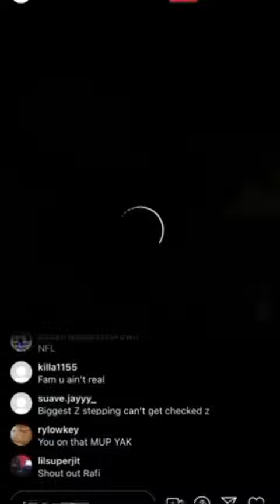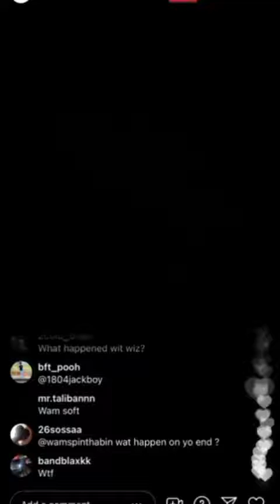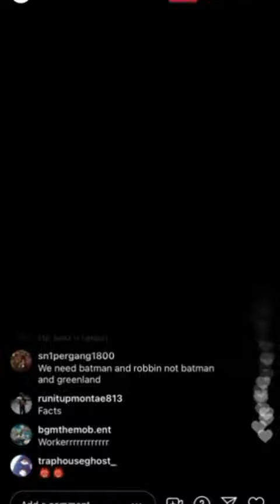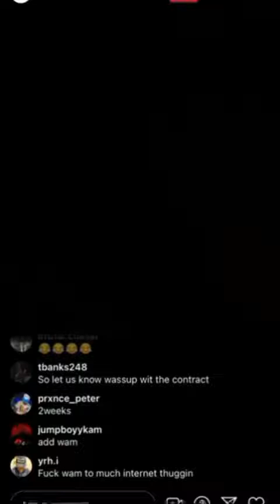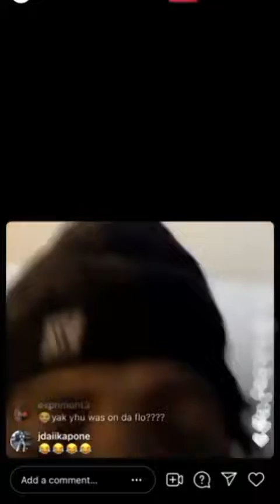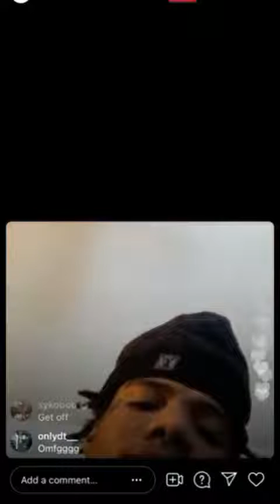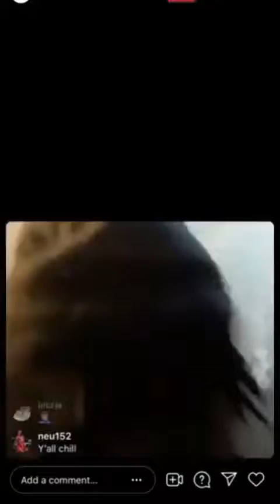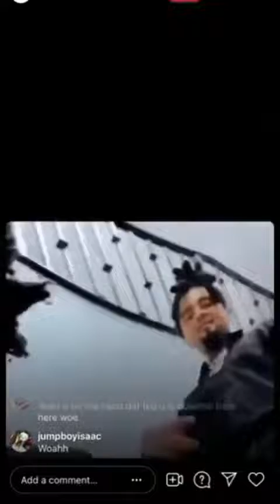🚨BREAKING!!! KODAK BLACK HAS ARGUMENT WITH SPIN THA BIN